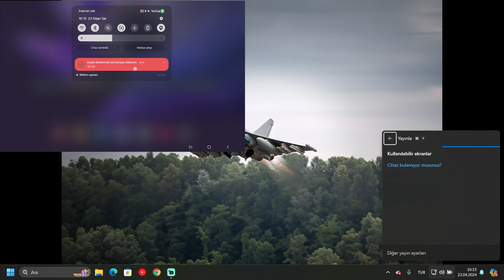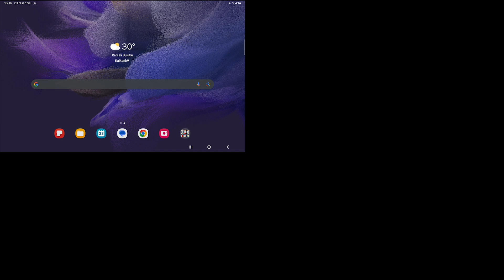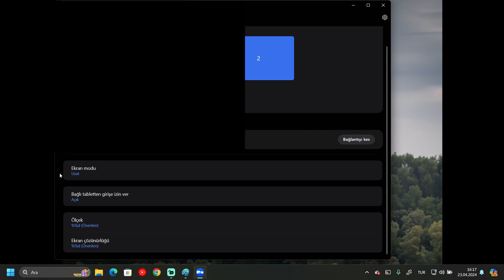Tableti 2. Ekran Yapma - Monitör Olarak Kullanma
Merhabalar herkese sizlere bu videoda tabletlerinizi nasıl 2. monitör olarak bilgisayarınıza bağlayabileceğinizi gösterdim.